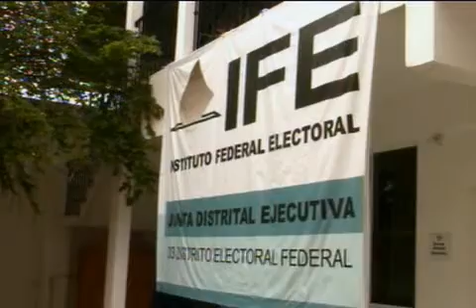El intento de intromisión por parte del IFE en terrenos que solo competen al legislativo, no beneficia a nadie